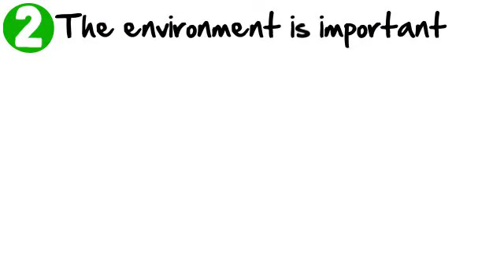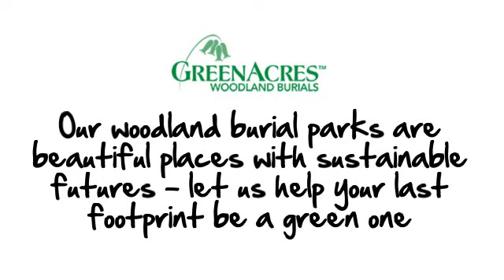Five Reason Why a Woodland Burial Might Be Perfect For You